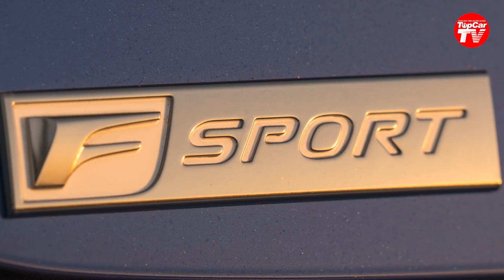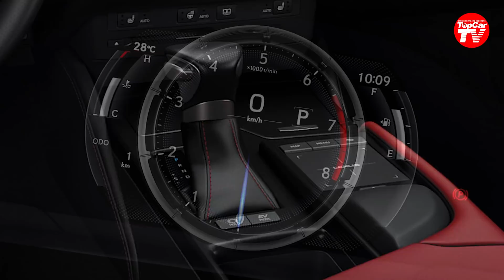Bộ 3 Lexus F Sport ra mắt tại Việt Nam có gì đặc sắc & gây nghiện cho các fan cuồng? | TIPCAR TV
Thương hiệu F Sport của Lexus đã có mặt tại Việt Nam, với những thay đổi tinh tế nhưng rất ấn tượng.